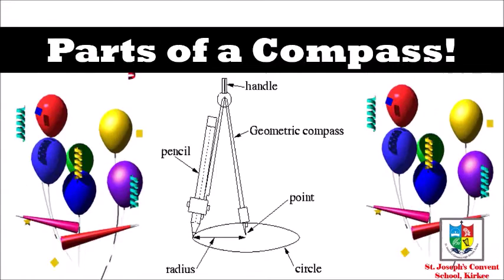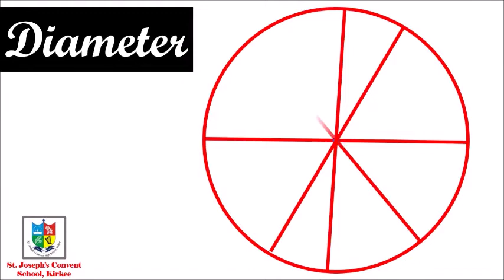Circles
Part 2 of Geometrical Figures